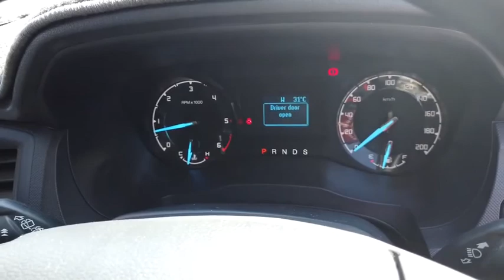2016 FORD EVEREST Booval, Ipswich, Woodend, Raceview, Brisbane, QLD U666273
DARK GREY  2016 FORD EVEREST available in Booval, Queensland at Llewellyn Motors Ipswich. Servicing the Ipswich, Woodend, Raceview, Brisbane, QLD area.